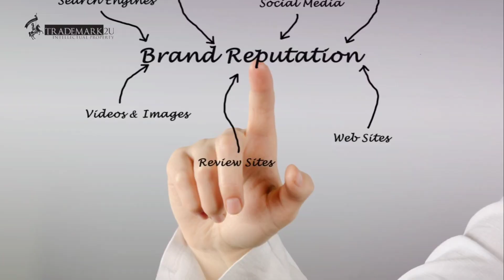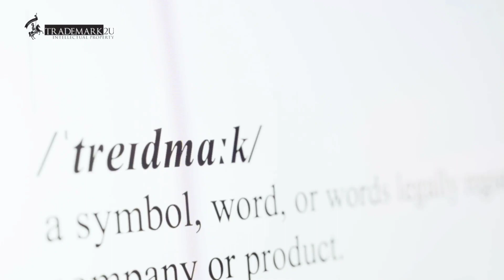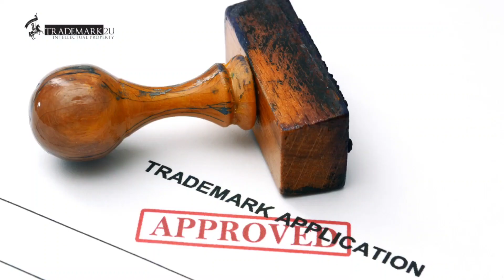Trademark Infringement vs Passing Off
Do you know the difference between trademark infringement and passing off goodwill? It's a question many business owners grapple with. Today, we're going to unravel these two complex concepts, using real-life case studies to illustrate their differences. Imagine a world-renowned beverage company, let's call it 'Company A'. They've spent years building their brand and have a registered trademark for their unique logo. Another company, 'Company B', uses a logo strikingly similar to Company A's. This, dear friends, is a classic case of trademark infringement. Trademark infringement is when a party uses a trademark similar or identical to a registered trademark, leading to confusion among customers. The key point here is that the trademark must be registered.